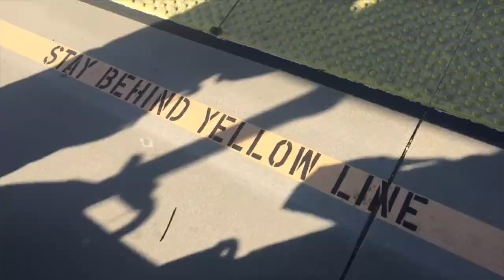Santa Barbara Harbor and Seafood Festival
Took the Amtrak to Santa Barbara's Harbor and Seafood Festival where food like oysters, live sea urchins, and albacores were sold.
Then had dinner @ Santa Barbara Brewing Co, and Casa Blanca for lunch the following day :)

Cheat Codes - Feels Great ft. Fetty Wap